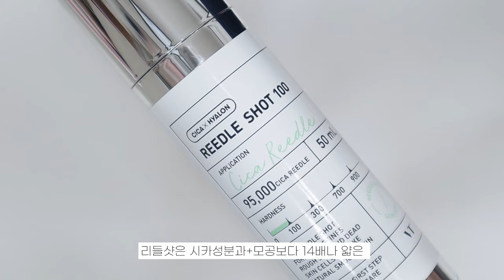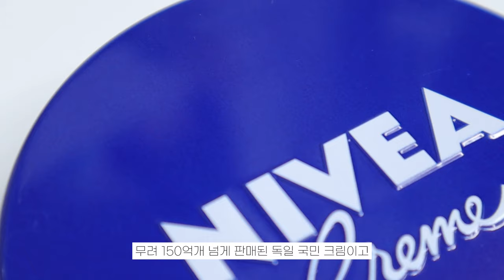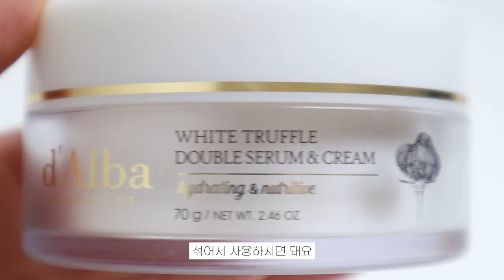요즘 핫한🔥스킨케어 리뷰!! 겨울철 스킨케어 추천🩵(feat. VT코스메틱, 니베아, 달바(d'Alba), 에스테덤)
| 𝙥𝙧𝙤𝙙𝙪𝙘𝙩 |

VT COSMETICS
VT코스메틱 리들샷 100

💚올리브영 오프라인 1월 스페셜 케어 프로모션💚
구매자 선착순 리들샷 스페셜 키트 증정 예정

NIVEA
니베아 크림

달바(d'Alba)
화이트 트러플 더블 세럼 앤 크림

에스테덤 / Esthederm
셀룰러워터 에센스 / EAU CELLULAIRE LOTION ESSENCE

나인위시스 9wishes
하이드라 앰플

*마켓 ~1/11일 종료

옵션 1.
하이드라 스킨 앰플세럼 30ml 2EA
정상가 39,000원 → 19,500원 (50% 할인)

옵션 2.
하이드라 스킨 앰플세럼 30ml 1EA + 하이드라 앰플 베이스 1EA
정상가 40,500원 → 20,250원 (50% 할인)

옵션 3.
하이드라 스킨 앰플세럼 30ml 2EA + 하이드라 앰플 베이스 1EA
정상가 60,000원 → 27,000원 (55% 할인)

선착순 구매고객 50명: 하이드라 클렌징 앰플 본품 증정! (기간 중 ID당 1회)
모든 구매 고객: 더마틱 클리어 샘플 2종 증정
5만원 이상 구매 고객: VB 글로우 톤업크림 30ml 증정

| 𝙛𝙤𝙡𝙡𝙤𝙬 𝙢𝙚 |